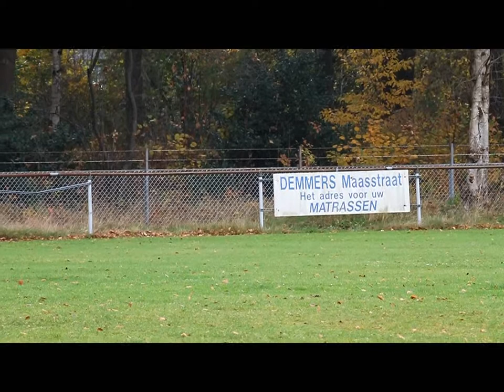KGP Apeldoorn examen 15 11 2014 Danielle Eggink Faije Van Kimbleshome IPO III Obedience 88